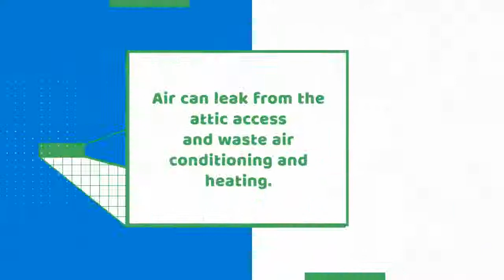Attic Gator Attic Access Cover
The attic can be one of the biggest souces of air leaks in the home.

Air can leak from the attic access and waste air conditioning and heating.

Attic Gator can prevent air leaks and make your home more comfortable.

It's easy to use, has a quick installation, and starts working quickly!

Stop heat transfer in its tracks and boost your home's energy efficiency!

Attic Gator is durable and tough. Tearing is never an issue!

Attic Gator can fit different access sizes and scuttle holes!

It helps to reduce drafts and helps save money with one installation!